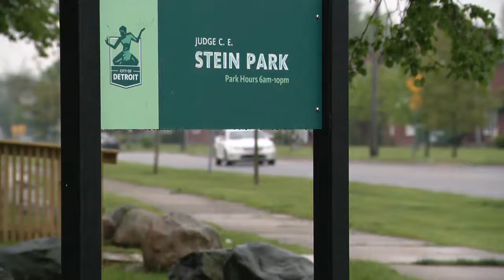17-year-old charged in quadruple shooting in Detroit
Alvin Noble of Detroit was charged in the shooting that wounded a 2-year-old boy, a 6-year-old girl, and two 18-year-old girls on the city's west side on May 1.